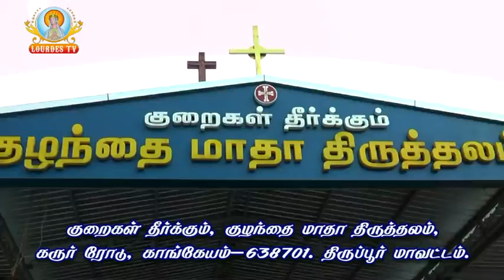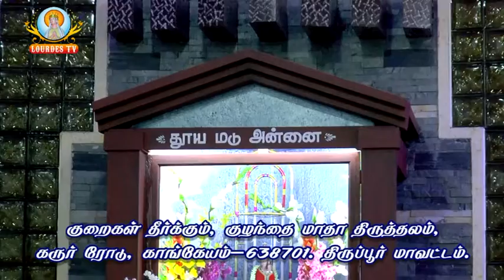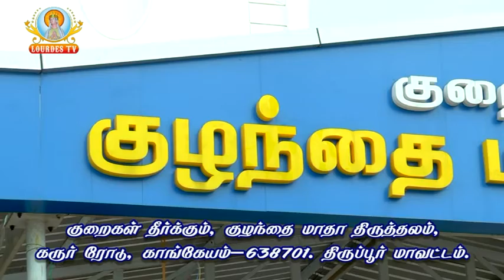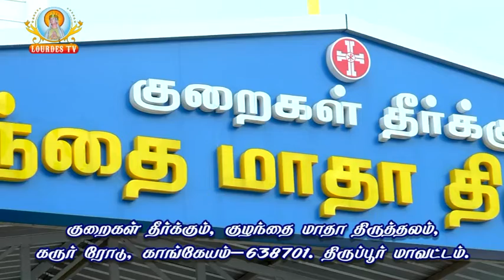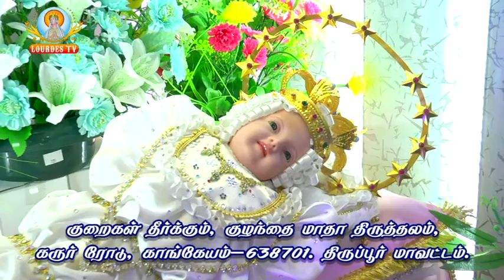Kuraigal Theerkum Kuzhandhai Madha Aalayam_Kangeyam_21-10-2019_Part-01